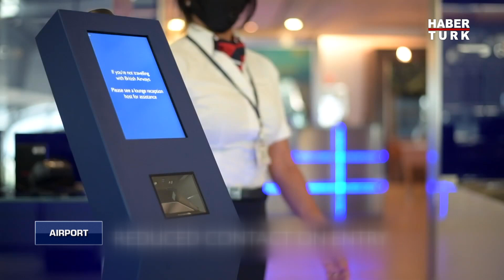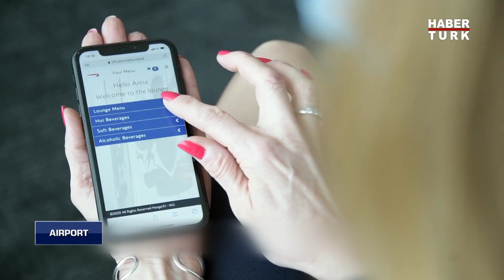Salgından sonra neler değişecek?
Aşı çalışmaları ile hareketlenen havacılık sektörü, krizden çıkışın yollarını arıyor. Bu konuda yoğun olarak çalışan havayolları, havalimanları ve seyahat endüstrisinde bazı değişimler ise kaçınılmaz. İstihdam stratejisinden tanıtımlara, ikram hizmetinden seyahat tercihlerine sektörde değişecek olan uygulamalar.